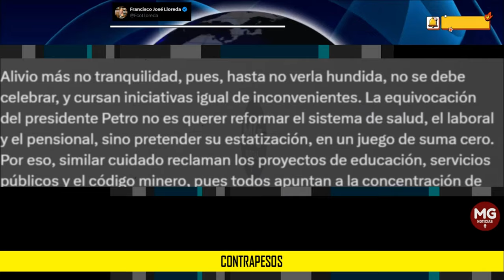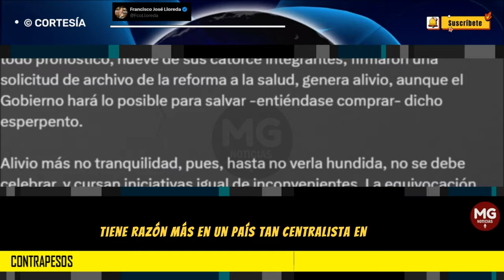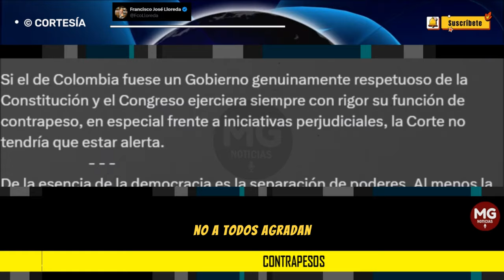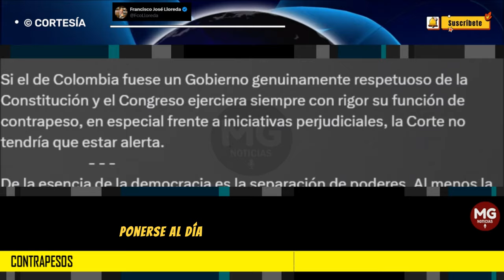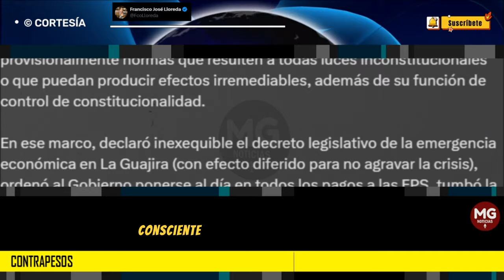CONTRAPESOS 🎯 Columna Francisco José Lloreda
Si el de Colombia fuese un Gobierno genuinamente respetuoso de la Constitución y el Congreso ejerciera siempre con rigor su función de contrapeso, en especial frente a iniciativas perjudiciales, la Corte no tendría que estar alerta.